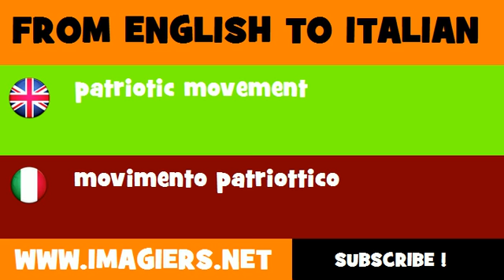FROM ENGLISH TO ITALIAN = patriotic movement